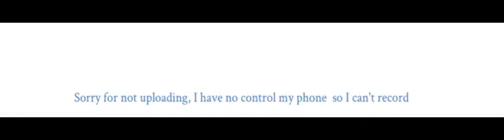Sorry for no Uploads